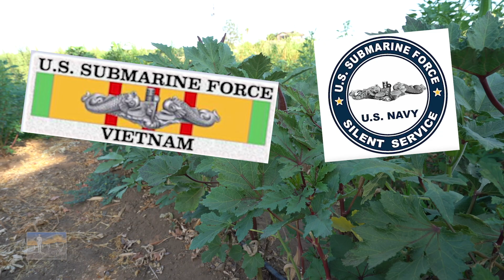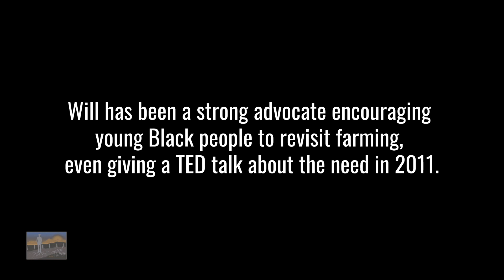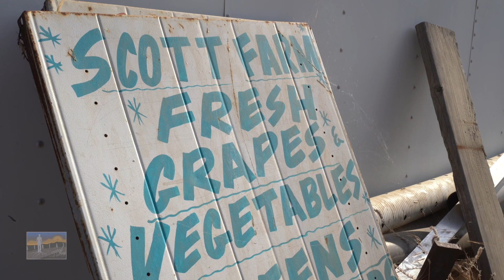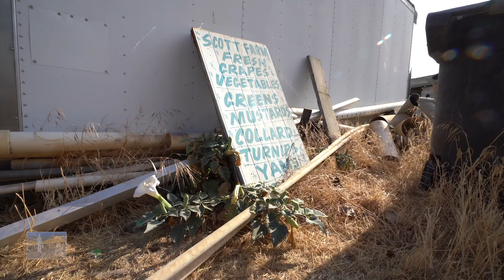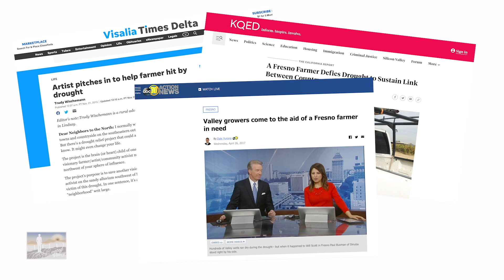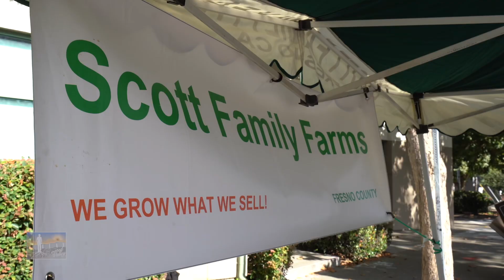Rooted in the Valley: Will Scott. West Fresno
Our series on valley farming generations of families continues.